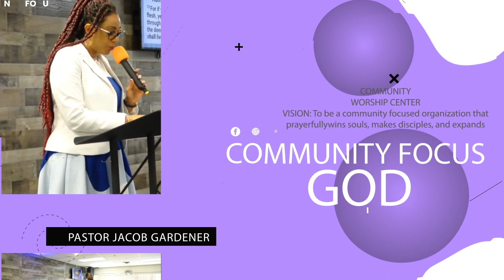Community Worship Center Worship Team II 6 4 23 II Sermon By Bishop Reid